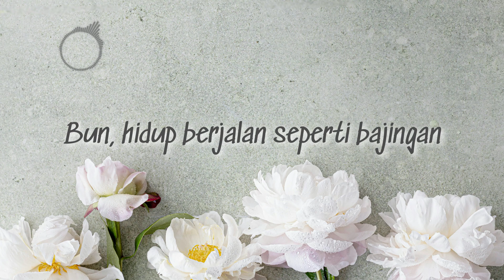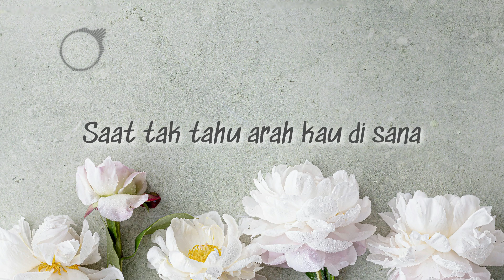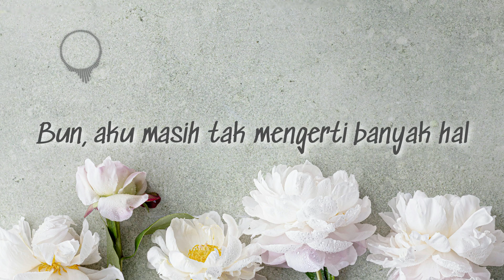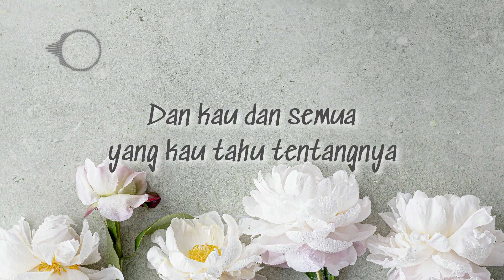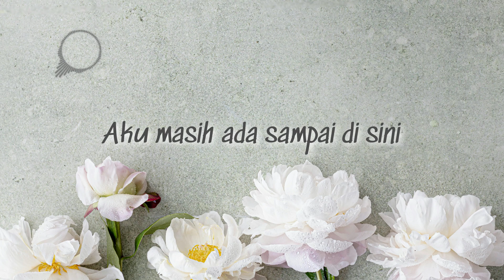Nadin Amizah - Bertaut (Lyric)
Artist   : Nadin Amizah
Title     : Bertaut
Picture by Pexel   : micheile
Song Original :